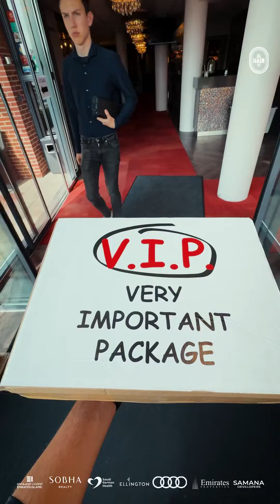الشحنة وصلت ،، توقعاتكم ؟ The VIP Package just arrived .. Take your guess